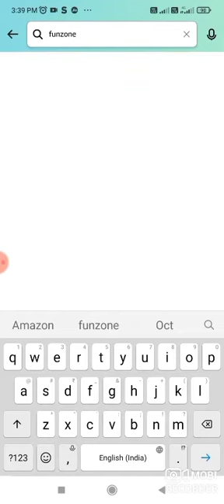Amazon Spin And Win Prizes Over ₹2,00,00 | 2023 Quiz Answers Today I Amazon Quiz Today